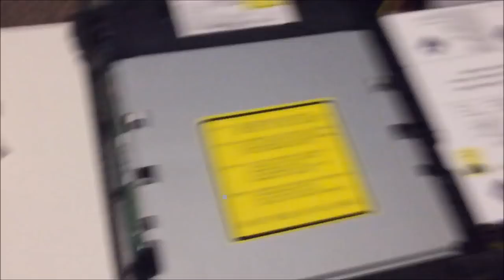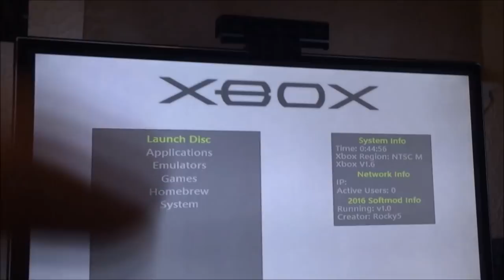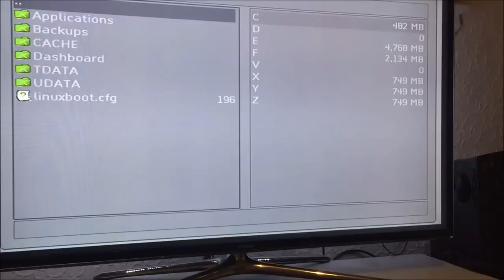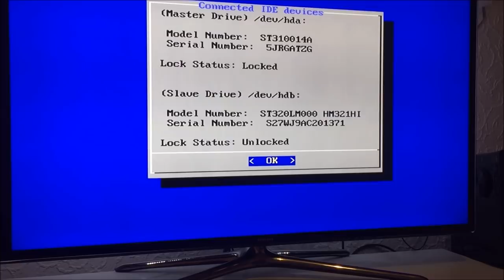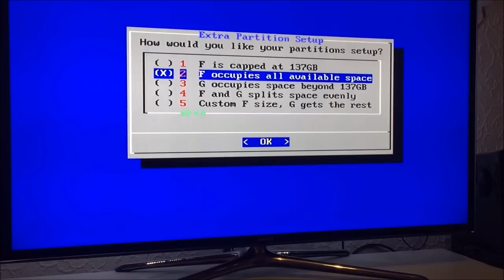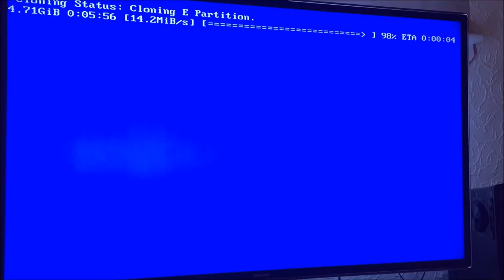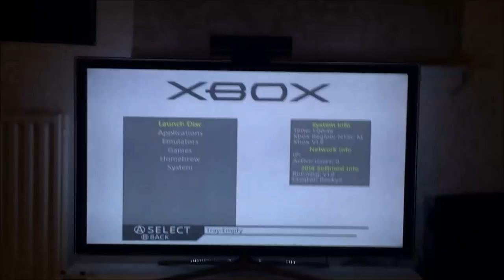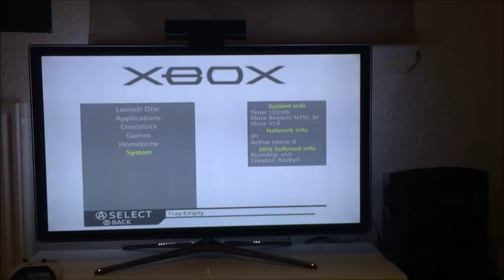How to clone your Hard drive using Chimp 261812 from start to finish.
Download Chimp 261812 ( Chimp has been updated since the video linuxboot.cfg is not required now )

Original xbox how to fold an ide 80 pins sata cable: ( by Mod-Heure )

Parts.

Sata Adaptors:
The green one is just a generic one, just look out for one that looks the same.

IDE 80 wire cable.

Molex Y splitter